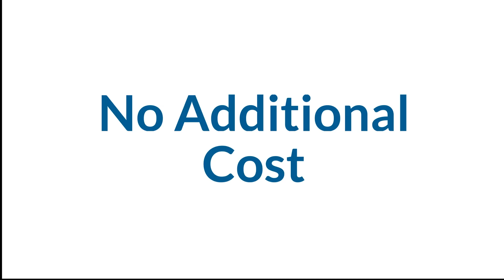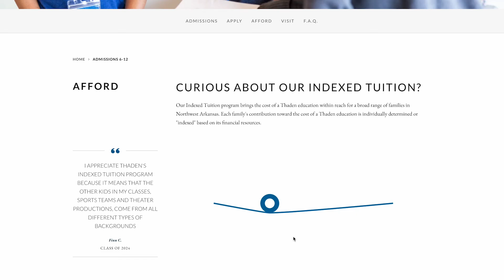Indexed Tuition at Thaden School